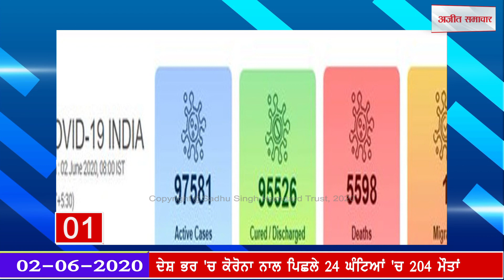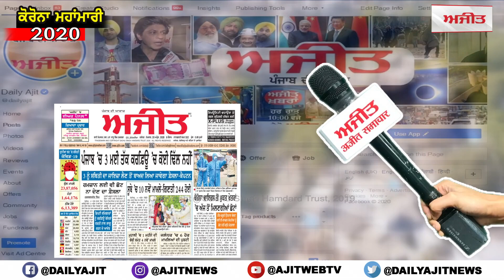ਸਰਚ ਆਪ੍ਰੇਸ਼ਨ ਦੌਰਾਨ ਭਾਰੀ ਮਾਤਰਾ 'ਚ ਹਥਿਆਰ ਤੇ ਗੋਲਾ ਬਾਰੂਦ ਬਰਾਮਦ, ਵੇਖੋ ਫਟਾਫਟ ਖ਼ਬਰਾਂ